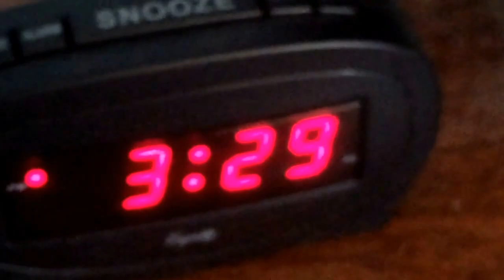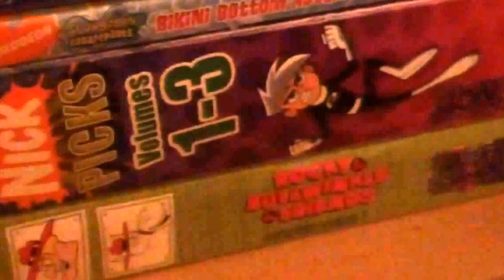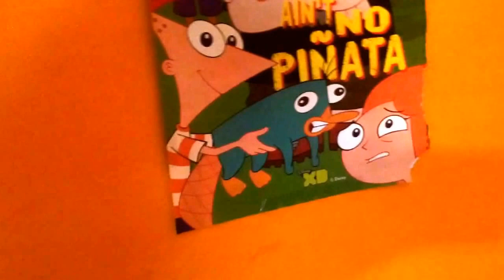The tour around The Legobrick3754 Studio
Since you guys haven't noticed that I have things everywhere so I decided to show you all around my man cave.

Or on the Facebook Google Plus Instagram and Twitter apps for iOS,Android and Windows devices.

And please Legobrick3754 on Google plus, Facebook, Instagram and Twitter. Send me a question through Gmail